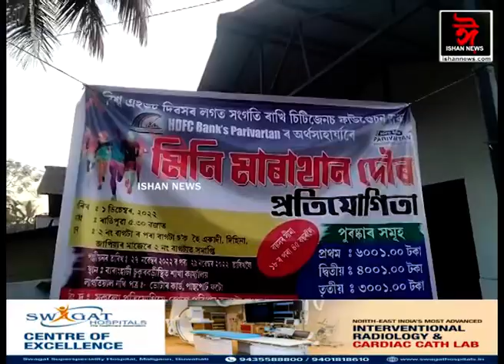আজি বিশ্ব এইডছ দিৱস।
হাজোৰ ভৈল্যবৰীত স্বেচ্ছাসেৱী সংস্থা চিটিজেন ফাউণ্ডেচনৰ উদ্যোগত অনুষ্ঠিত মাৰাথান দৌৰ।